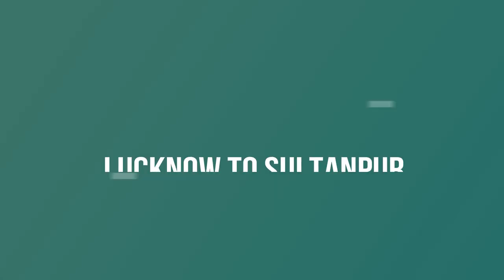NH-56 Lucknow to Sultanpur to Jaunpur Ride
KHARDUNGLA RIDER IS ALL ABOUT BIKES TRAVEL AND ADVENTURES